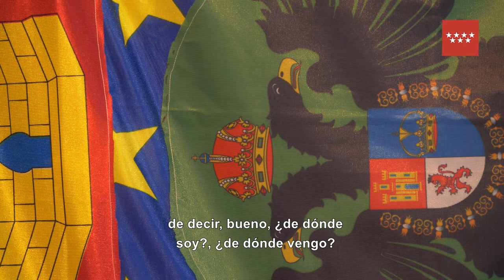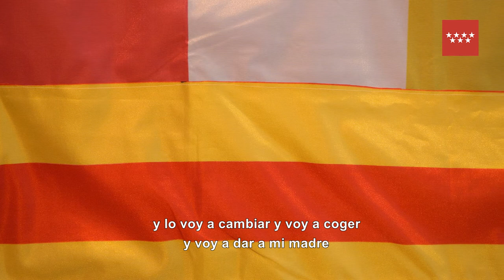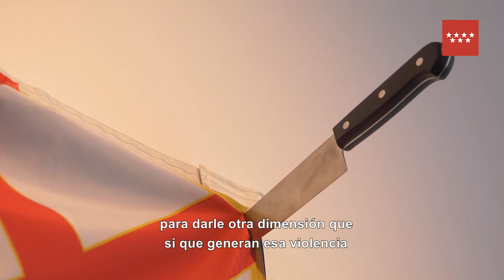Jorge García habla en Dialecto CA2M. "Patria madre", 2019.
Etiquétanos

Video: QuielaNuc